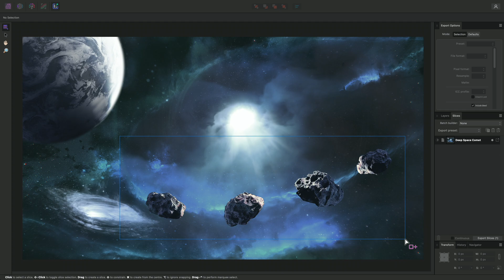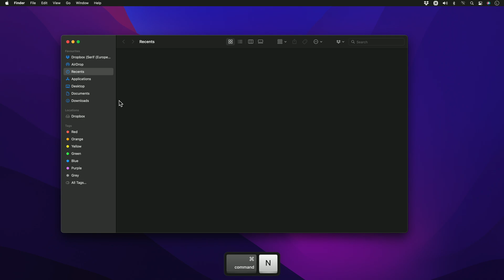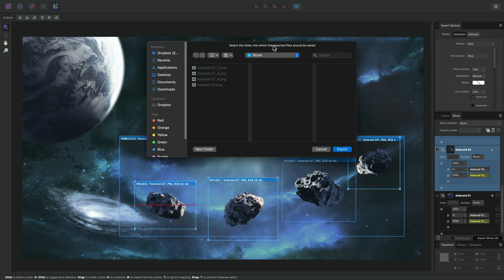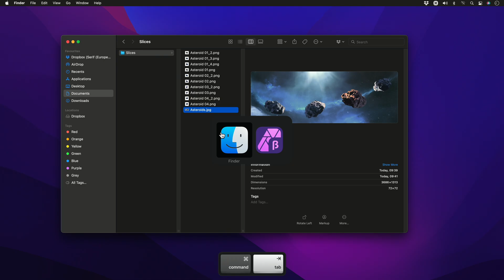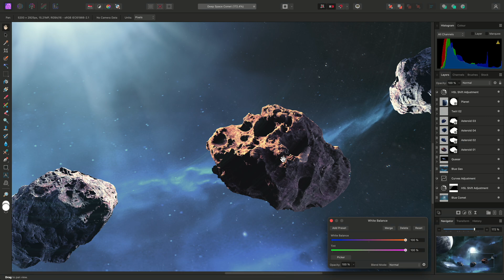Export Persona (Affinity Photo)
Learn how to perform more advanced exports, such as exporting specific layers and hand-drawn regions of your document. This video also covers how to set up multiple export formats and resolutions.

Credits: 3D scene by James Ritson.